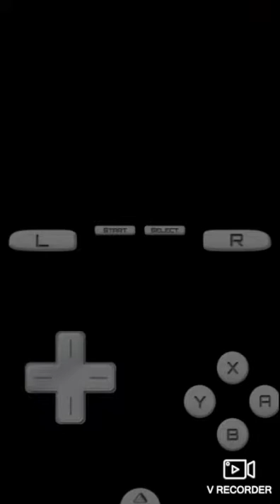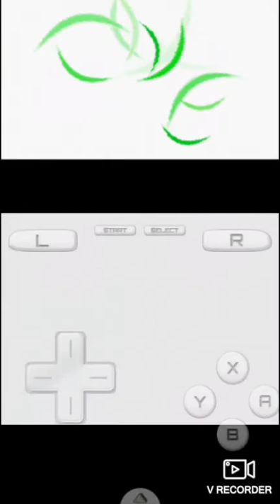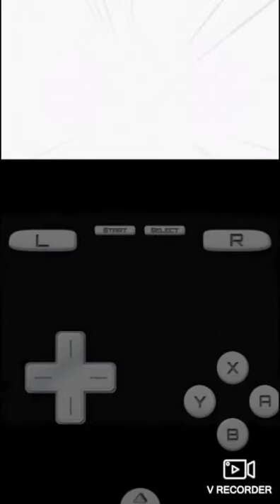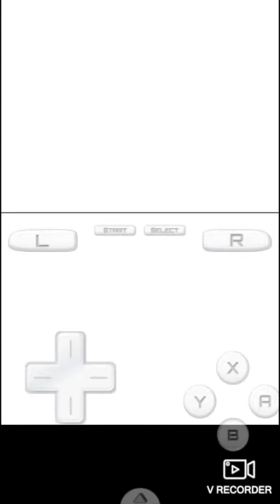LET'S PLAY POKÉMON PLATINUM (ANDROID) : WINDWORKS~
Hey Guys~ welcome to another Episode of this let's play series. Hope you guys enjoy this video. Feel free to subscribe or leave a like/dislike and maybe a comment of why you didn't like it...